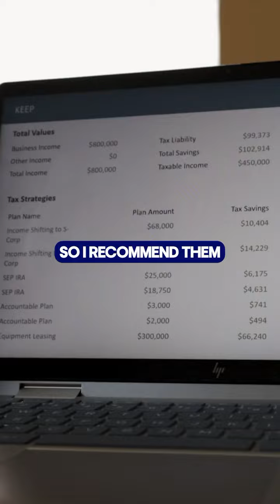Tax Saving Tips: These Simple Steps Saved My Client $130K in Taxes—DM Me!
If you have any questions, please schedule a 30-minute free strategy call

I help High-Income Earners like 6 and 7-figure business owners structure their businesses properly & reduce or even eliminate their tax liability.

I use LEGAL advanced tax strategies unique to your situation to help keep more money in your pocket.